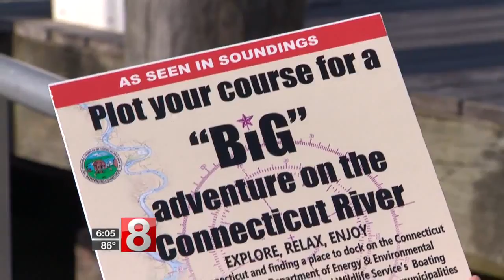Connecticut's great adventure boat docks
If you're out on Long Island Sound boating this summer, remember the State of Connecticut is throwing the doors wide-open on the Connecticut River to provide easy births and docking for everyone, especially the general public.